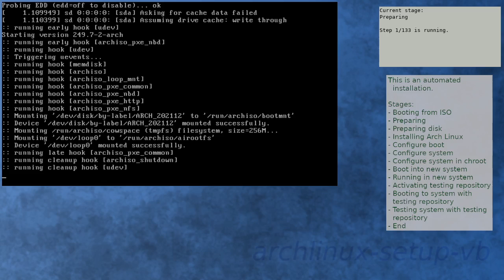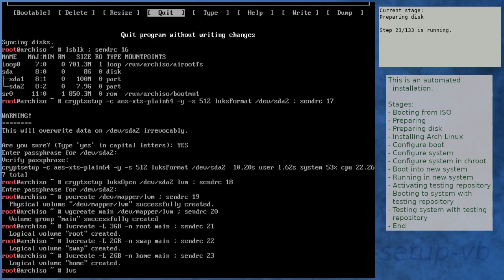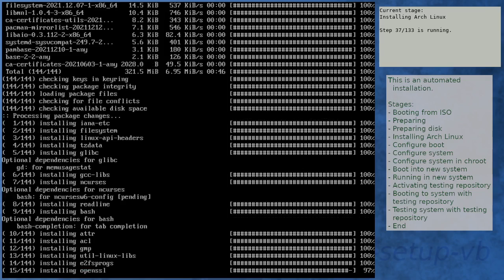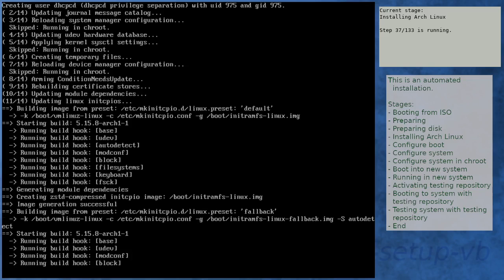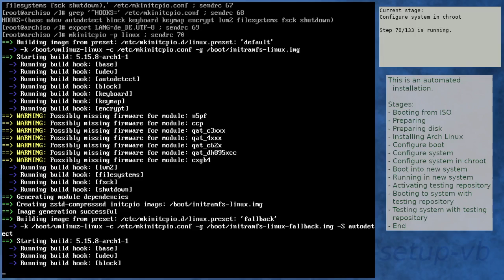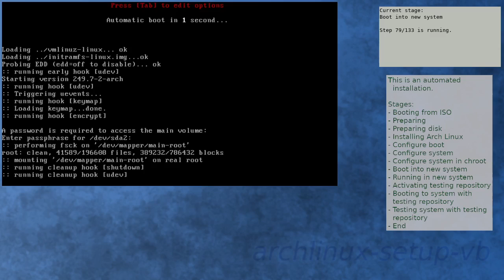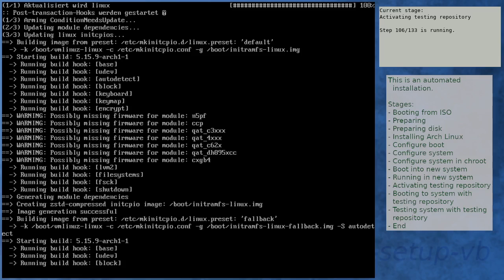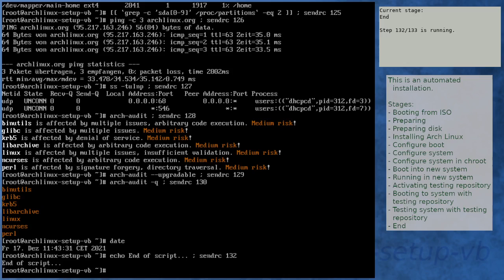Arch Linux installation recording to kernel 5.15.9-arch1-1 (testing)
Summary:
[00:00] Booting from ISO
[01:52] Preparing
[02:52] Preparing disk
[04:52] Installing Arch Linux
[11:07] Configure boot
[11:29] Configure system
[12:21] Configure system in chroot
[15:58] Boot into new system
[17:19] Running in new system
[18:49] Activating testing repository
[21:55] Booting to system with testing repository
[23:07] Testing system with testing repository
[24:29] End

Kernel details:
5.15.5-arch1-1 (ISO)
5.15.8-arch1-1 (after installation)
5.15.9-arch1-1 (after enabling [testing])